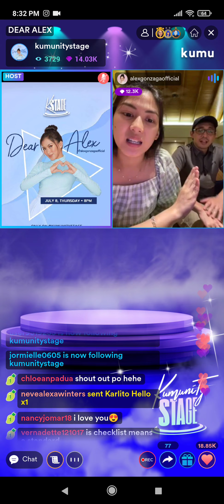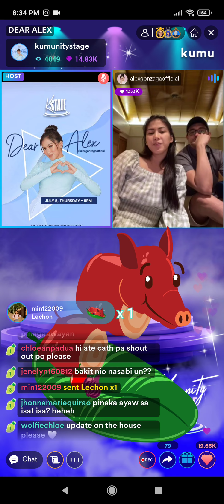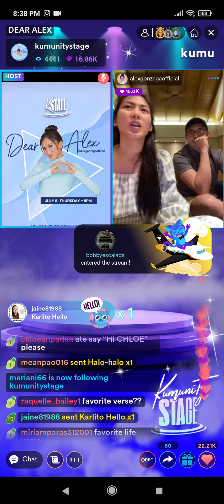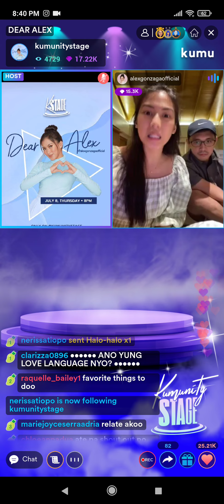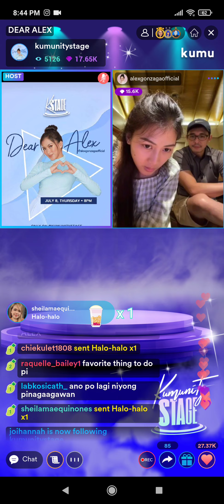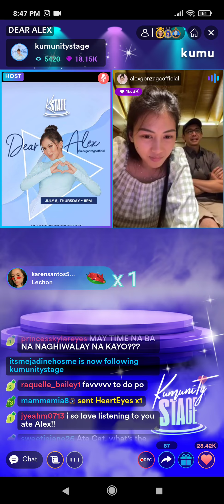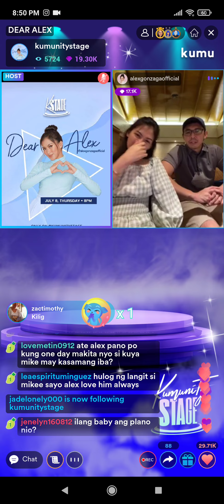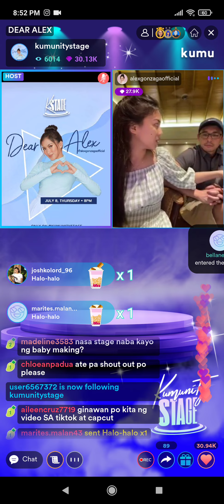PART 2! ALEX GONZAGA AND MIKEE MORADO Q&A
Alex and Mikee Morada LIVE!